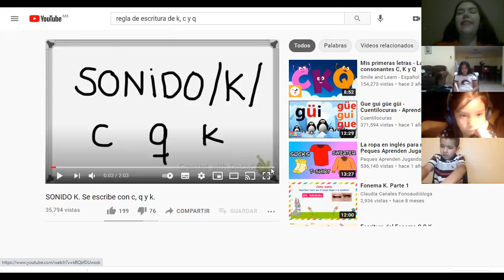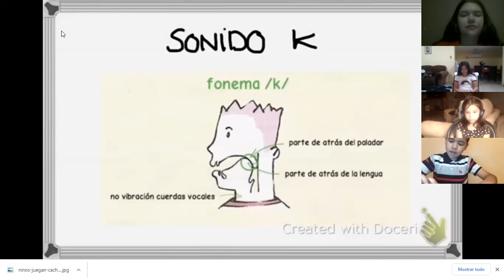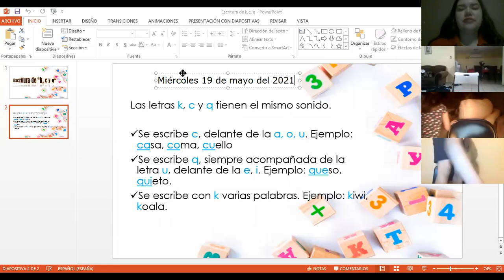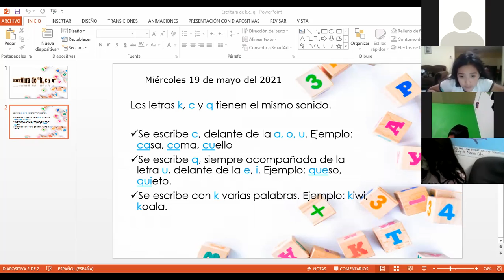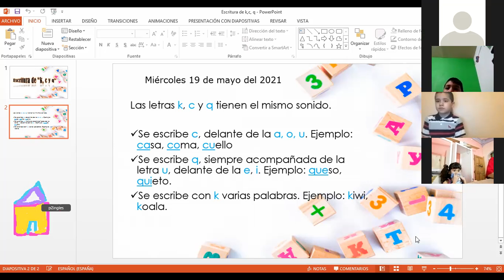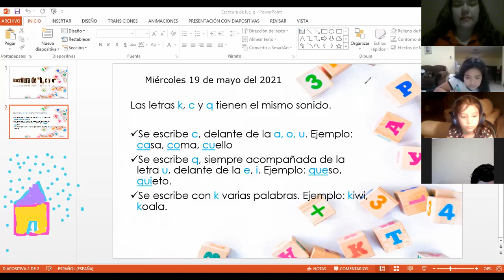P2A, VÍDEO 1, DE LA CLASE DE ESPAÑOL DEL DÍA MIÉRCOLES 19 DE MAYO